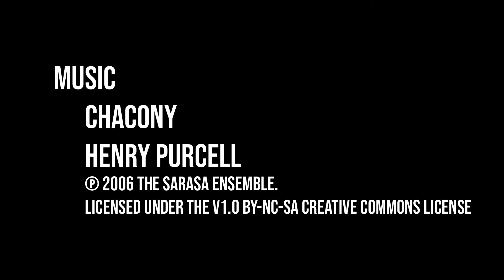Pepys Diary March 1665 22nd to 27th March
Sam meets some"most ingenious men" with Sir William Petty, who reveals that he will leave his fortune to the good scientific pursuit including discovering why women lactate and then watches a kitten almost suffocated to death before being revived by the wonders of 17th century medical science at Gresham College.